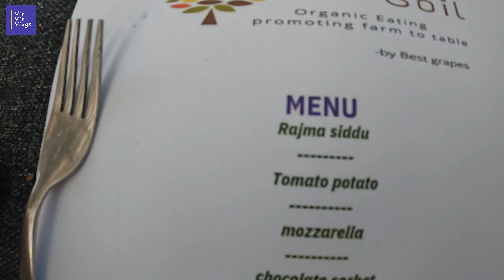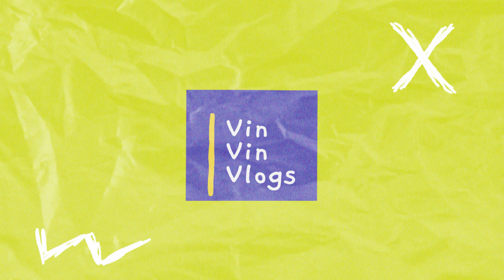Vlog 266: Nashik Ke Gaon Main 7 Star Restaurant I Farm To Table -Best Grapes-The Soil I Organic Food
Best Grapes Farm, Kone
Kone, Tal Trimbak, Nashik, Maharashtra 422203

Chef Ashish Kamble: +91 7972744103

Which grapes are found in Nashik?
What is the famous fruit of Nashik?
How do you buy good grapes?
Which is the grape capital of India?
Best grapes nashik price
Best grapes nashik menu
flame grapes nashik
brahmecha farm nashik